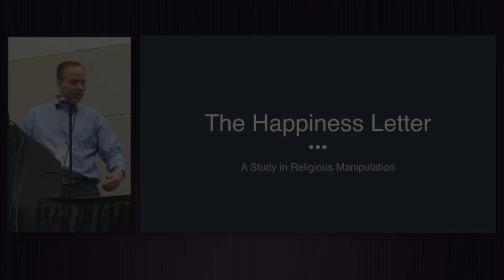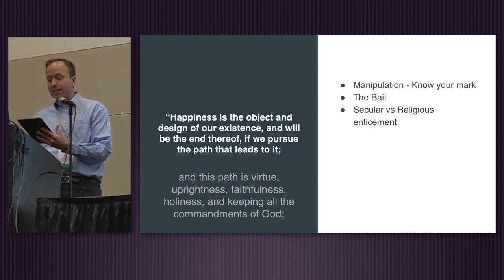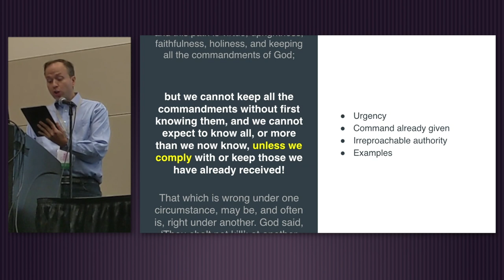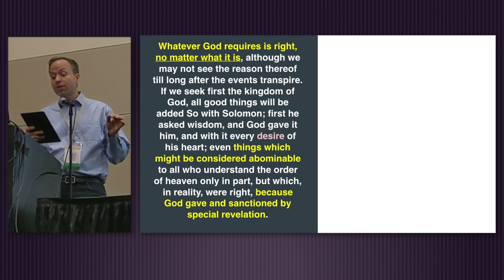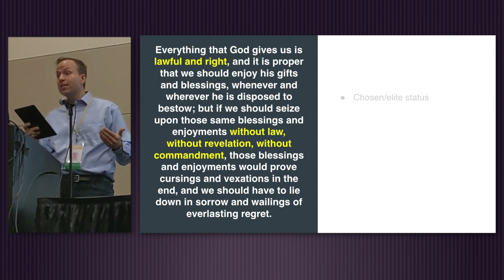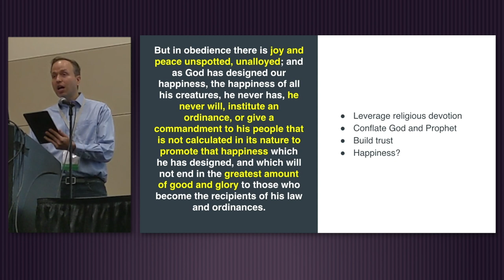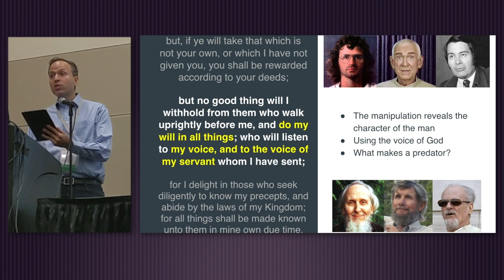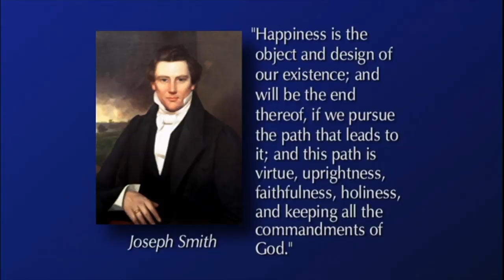The Happiness Letter - A Study in Religious Manipulation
When you look at the methods that an acknowledged religious sexual predator like David Berg of "The Children of God" or Julius Shacknow of "The Work" use to prey upon the believing and devoted people in their groups - you learn the rhetorical tools of that type of manipulative religious charlatan.

The details differ slightly from case to case - but it always seems to include a charismatic man claiming divine sanction to indulge in unorthodox secret sexual practices imposed upon believers with the idea that acceptance and obedience to the same is the key to being in good standing before God and/or the group. Other theological and cultural rationalizations are heaped on top - most of which have similarities you can see if you listen to the stories of those victims who survive and tell their stories.

By examining these patterns - you essentially learn what that type of metaphorical duck's "quack" sounds like.

You might then examine the teachings and messages of some other religious leader and look for that same signaling in their discourse. Once you identify it - you are compelled to acknowledge that the sound of the quack tells you that you are dealing with that type of duck.

So if you listen to David Koresh claim that he is God's chosen lamb and his convoluted theological justification for dissolving the marriage covenants of the members of his group so that he could have sexual access to all the women and girls - you don't for a second see him as uniquely God's anointed because you have seen fifty other men claiming some other elaborate religious justification for sexual unorthodoxy.

If it quacks like a duck...

But what happens when you take a revered letter from Joseph Smith and you examine the manipulative signals woven throughout its prose - only to find the same pattern?

The "Happiness Letter" was written by Joseph to Nancy Rigdon in an attempt to explain why Joseph's proposal of secret extramarital relations with her was actually approved of by God - and not a sinful act of adultery. A thorough examination of the language of that letter in the context of its creation is an eye-opening peek into the private world of the Prophet as he attempts to persuade a teenager whom he had known since childhood to consent to be a plural wife at best or a secret concubine at worst.

This is the presentation delivered at the 2019 Sunstone Symposium.